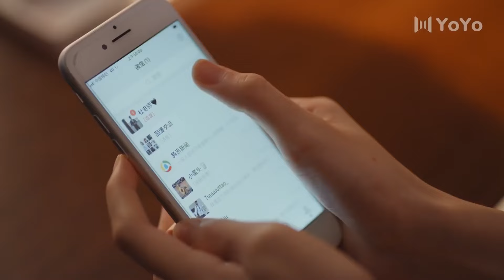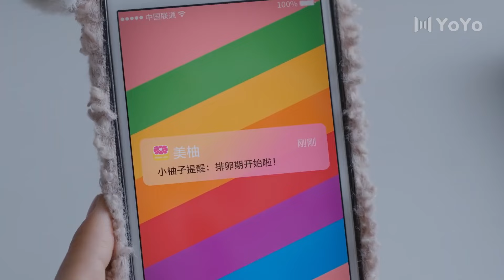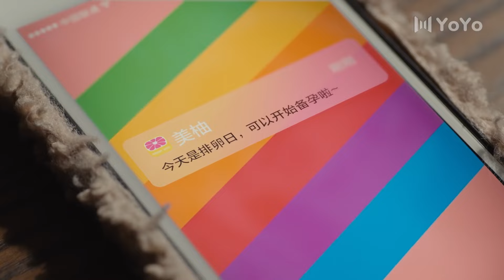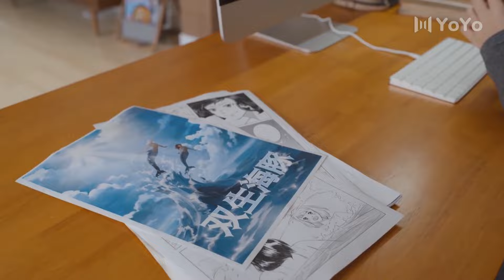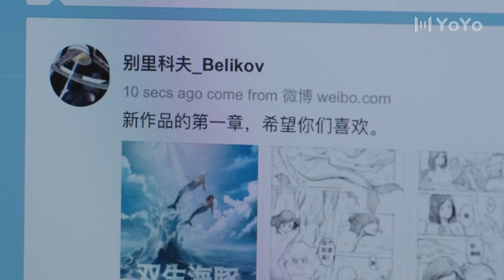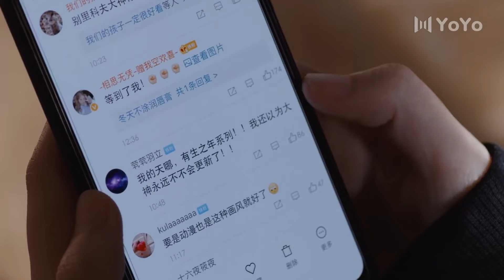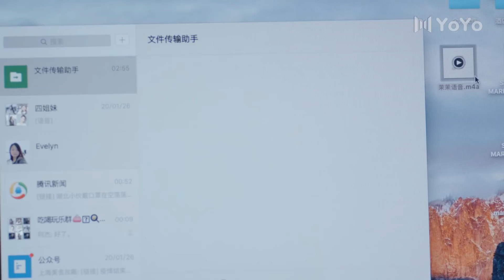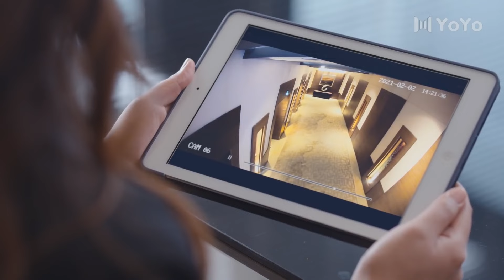当幸福降临 33 | 万人迷殷桃遭遇霸总疯狂示爱，搞事业驯夫两不误，演绎都市女性新生活（殷桃、杨烁、宋轶）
🎬主演 :殷桃、杨烁、宋轶

【剧情简介】
　　该剧讲述了五位性格鲜明、经历迥异的都市女性，在经历形形色色的生活困境之后，最终找到自我的故事 。

殷桃 | 杨烁 | 中剧好好看 | 宋轶 | 都市剧 | 爱情 | 职场 | 现代 | 演技派 | 事业 | 婚姻 | 霸道总裁丨大陆演员丨大陆明星丨影视剧丨演员丨中国电视剧 | ChineseDrama  | CDrama